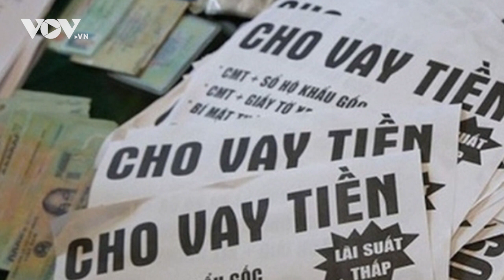Liên tiếp triệt xóa 2 đường dây cho vay lãi khủng tại Đà Nẵng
Phòng Cảnh sát hình sự Công an TP Đà Nẵng vừa triệt xóa 2 đường dây cho vay lãi “khủng”, hoạt động liên tỉnh. Lãi suất cho vay của 2 đường dây này dao động từ 280% đến 400%/năm. Khi người vay chậm trả tiền thì các đối tượng này dùng nhiều thủ đoạn đe dọa, khủng bố con nợ.

37 Bà Triệu, Hoàn Kiếm, Hà Nội, Việt Nam